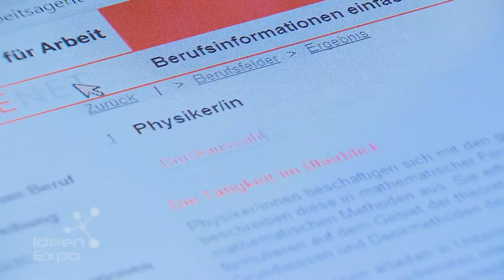Stephan Weil ist Fan der IdeenExpo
Vom 4. bis zum 12. Juli 2015 ist das Messegelände in Hannover wieder ganz in orange getaucht: Spannene Experimente, Shows rund um Mathematik, Naturwissenschaften und Technik; dazu Workshops, Science Slams und Pop-Konzerte: Auch der Niedersächsische Ministerpräsident Stephan Weil ist ein echter Fan des Mitmach-Events! Warum, erzählt er im Video.